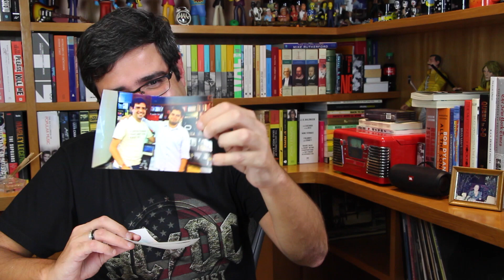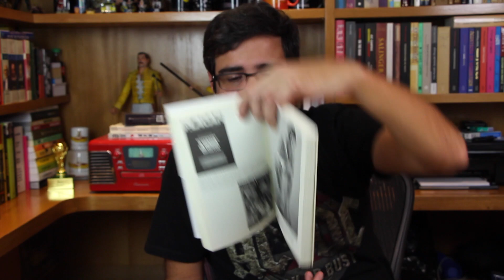Radiohead no Brasil? e outras notícias do mundo da música | Alta Fidelidade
RADIOHEAD PODE VIR AO BRASIL NO ANO QUE VEM

BRANDON FLOWERS FALA SOBRE TIROTEIO EM LAS VEGAS

A REPERCUSSÃO DA MORTE DE TOM PETTY

BRUCE SPRINGSTEEN ESTREIA TEMPORADA NA BROADWAY E FALA SOBRE NOVO DISCO

RESENHA DOS LIVROS “A ONDA QUE SE ERGUEU NO MAR” (RUY CASTRO) E “CONFESSO QUE PERDI” (JUCA KFOURI)

THE KILLERS ALCANÇA O TOPO DA BILLBOARD PELA PRIMEIRA VEZ COM “WONDERFUL WONDERFUL”

LIAM GALLAGHER QUER TURNÊ COM OASIS, STONE ROSES E THE VERVE